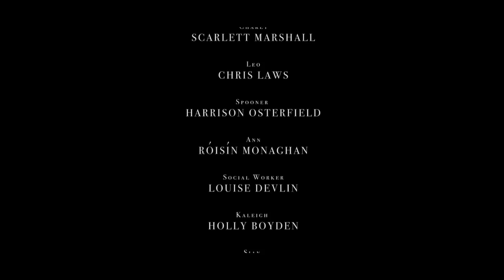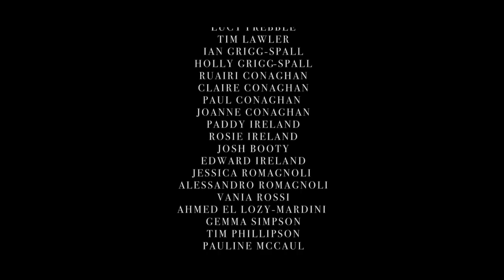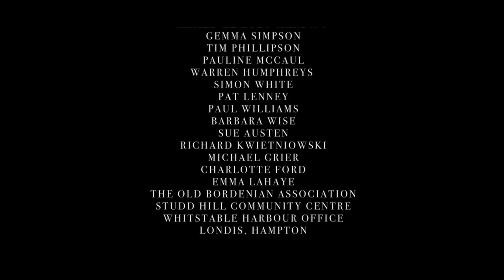One in a Million - Short Film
One in a Million is an award-winning short film produced by the London Film School in association with the independent youth news network, Shout Out UK.

Additional funding was supplied by Kent County Council.

The film was shot entirely on location in Herne Bay, Kent and serves as writer-director Patrick Ireland’s graduation project. Ireland, a local of the area, previously won the 2008 Swale Film Festival for his first short film when he was just 18 years old. Since then, he has gone onto direct the short documentary ‘Anonymous: A Million Men’ which was sold to Shorts International Ltd for worldwide distribution and more recently produced Channel 4’s 2015 Youth Leaders Debate.

The plot focuses on Kevin; an orphan and autistic teenager living in the South East. Kevin is obsessed with becoming a millionaire and fantasises daily about winning the lottery and escaping the shackles of his seaside hometown. As Kevin struggles to come to terms with growing up, the harsh and lonely world of adolescence, tragedy looms over the horizon…